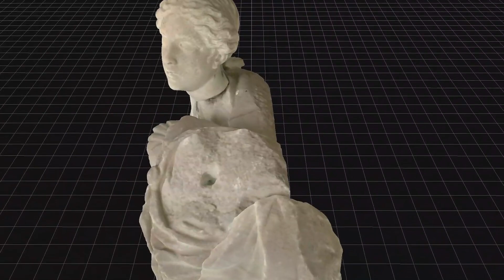Le Vite del Marmo - trailer della mostra